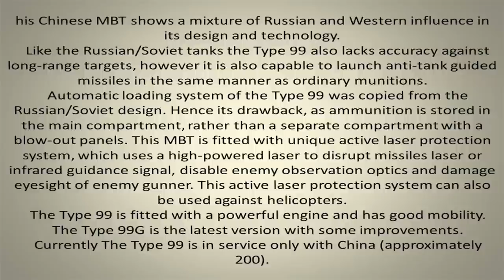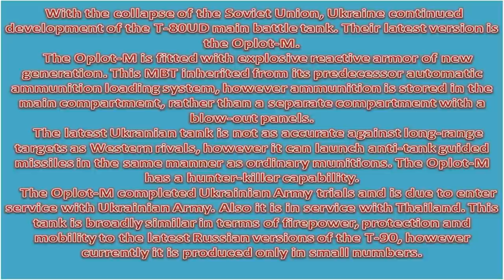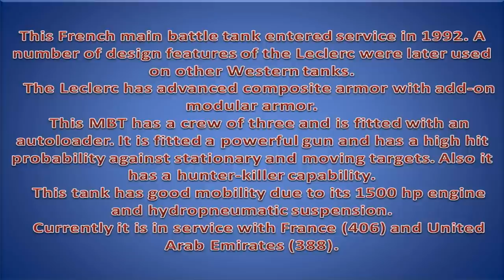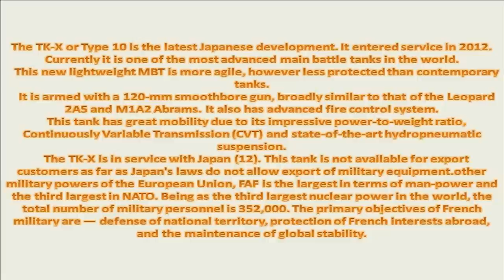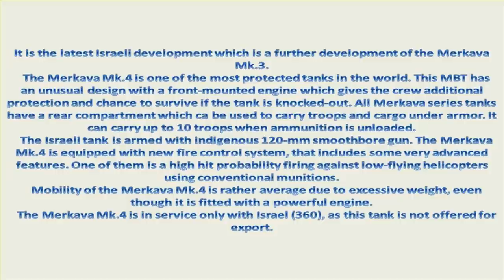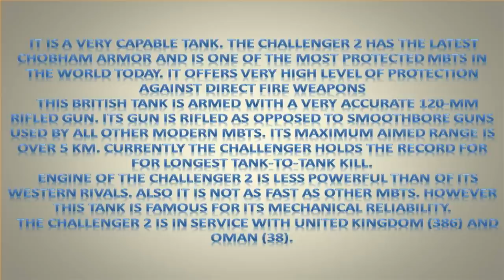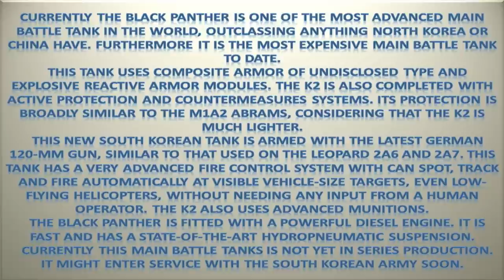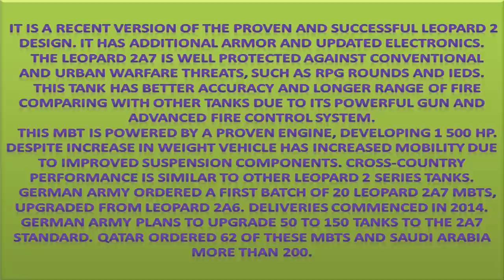Top 10 Tanks in the Modern World 2015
In this video I am going to show you Top 10 Tanks in the Modern World 2015

Our Top 10 analysis is based on the combined score of protection, firepower, accuracy and mobility. All of the tanks mentioned here are incredibly powerful and devastating, however none of them have seen combat against each other during military operations yet. Analysis is based on specifications and available data. Crew training of the tank is also important, as performance of the actual tank depends from the crew performance. This list do not contains tanks that are currently under development or are at the prototype stage.